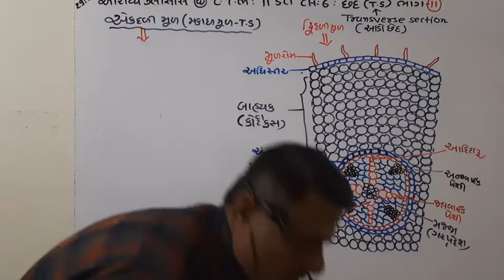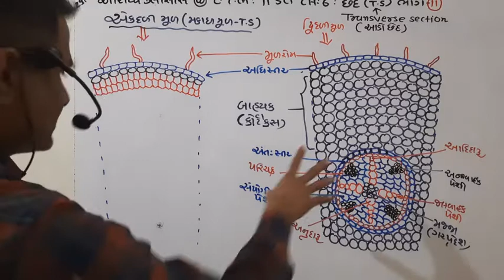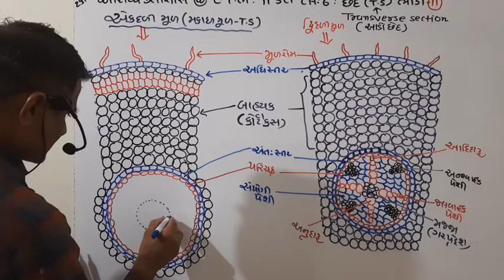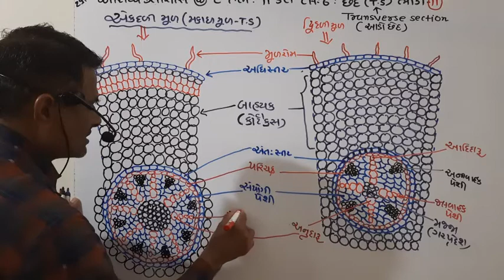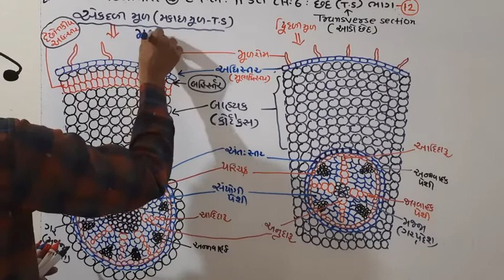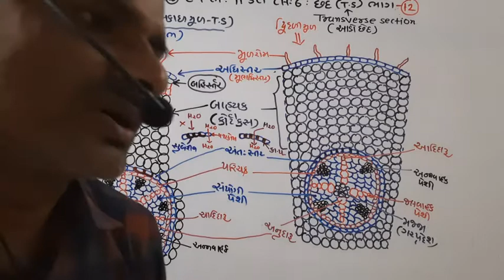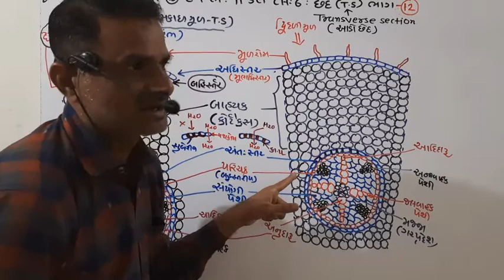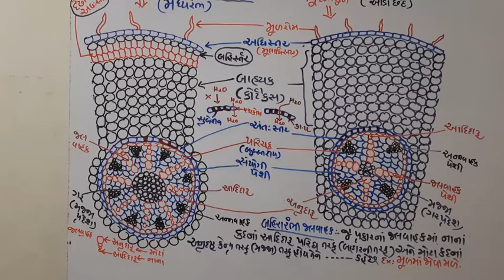CLASS 11 CHAPTER 6 BIOLOGY PART 8 BY S.R SIR AARADHYA CLASSES G.M